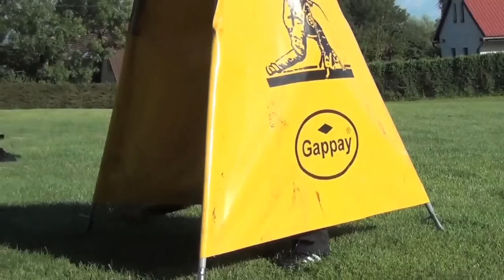Summer Camp - Spyta - 2012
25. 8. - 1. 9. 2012